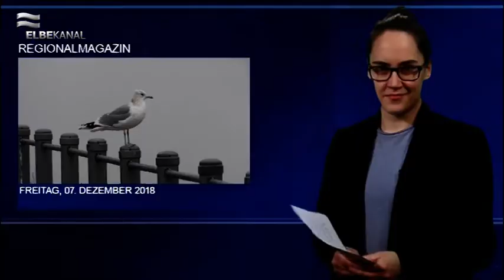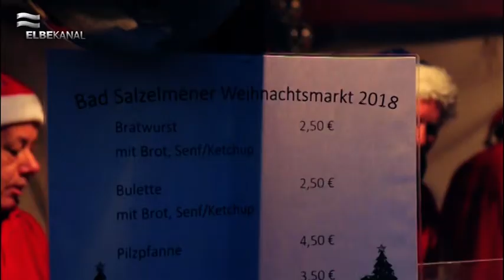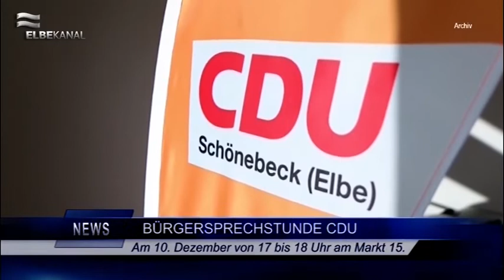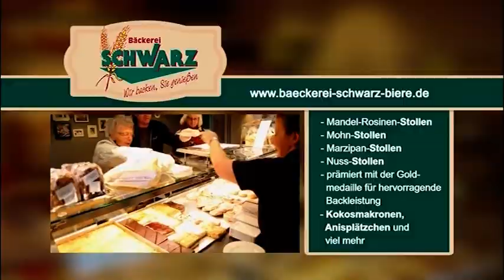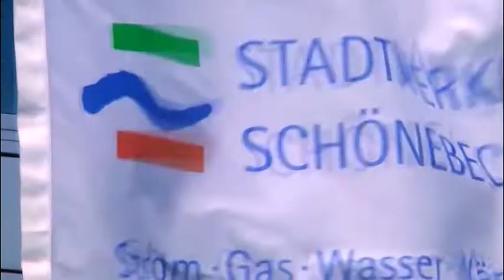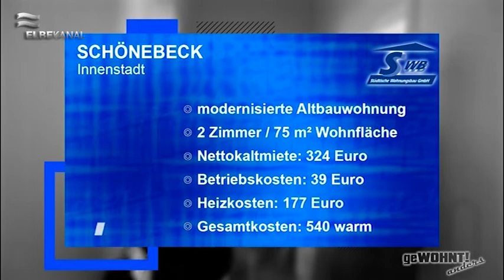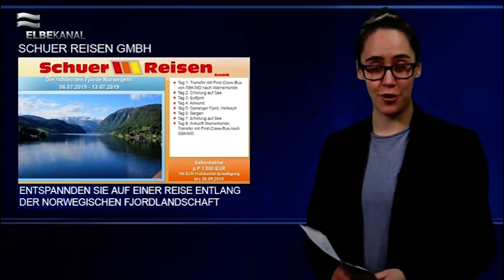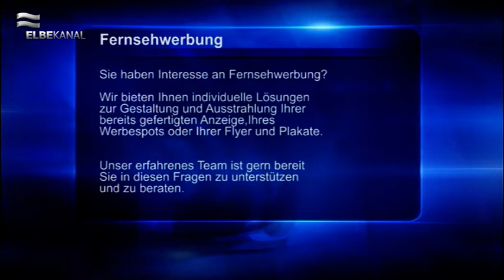ELBEKANAL Sendung vom 07. Dezember 2018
Der zweite Advent steht vor der Tür und wir begrüßen Sie zu einer neuen Ausgabe des Regionalmagazins!
Heute hat der Weihnachtsmarkt vor dem Rathaus in Schönebeck eröffnet. Wir waren live vor Ort und zeigen Ihnen die ersten Eindrücke.
Natürlich gibt es auch den ein oder anderen Programmpunkt auf dem Weihnachtsmarkt. Was man dort so erleben kann, das haben wir für Sie zusammengetragen.
Fast eine Woche ist es her als man die besinnliche Stimmung auf dem Marktplatz in Salze gefeiert hat. Unsere Eindrücke von dem diesjährigen Weihnachtsmarkt in Bad Salzelmen wollen wir Ihnen natürlich nicht vorenthalten.
Am Samstag steht die große REWE Weihnachtswette an. Ob das Freizeitzentrum Future seinen Wetteinsatz einlösen kann und die diesjährige Weihnachtswette gewinnt? Nur mit Ihrer Hilfe!
Aktuelle Kurznachrichten gibt es wie gewohnt in unserem Newsblock.
Mit einer weiteren Folge von Gewohnt Anders wollen wir in das Wochenende starten. Ob dieses Mal die SWB wieder das richtige rausgesucht hat? Wir zeigen es Ihnen.
Das Medium der Woche aus dieser Woche ist verlost. Aber auch in den nächsten Tagen gibt es einen neuen Gewinn. Was Sie ab Montag bei uns gewinnen können? Schauen Sie in unsere Sendung.
Viele Veranstaltungen stehen in den nächsten Tagen und Wochen an. Wir präsentieren Ihnen einige davon in unseren Vtipps.
Mit den Wetteraussichten für die kommenden drei Tage verabschieden wir uns auch schon in das wohlverdiente Wochenende.
Das Team des ELBEKANALs wünscht allen einen schönen zweiten Advent.